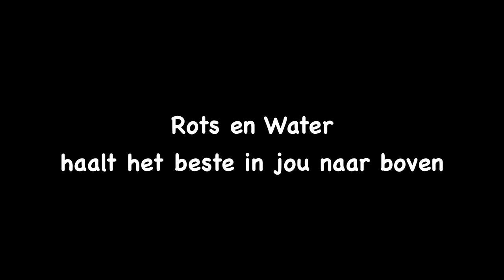Rots en Water voor wielrenners (official video)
Camera en montage: Manfred van Rhee